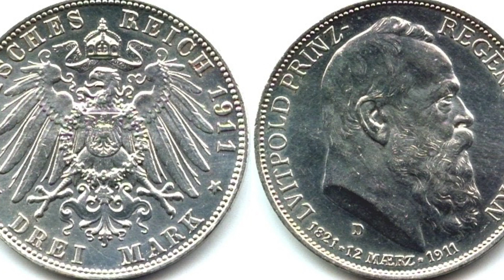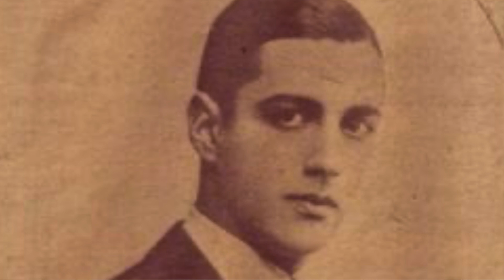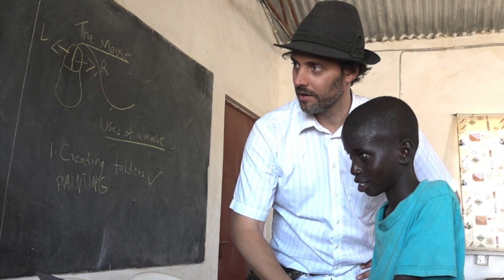ОБРАЗЦОВЫЕ ПРИНЦЫ Европы!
•Какой была монархия в Баварии после гибели «сказочного» короля Людвига II.
Правление сразу двух королей (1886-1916)
•Как сложилась судьба у многочисленных потомков бывшей королевской династии в 20 веке.
•Кто сегодня стоит во главе Дома Виттельсбахов и управляет его несметным наследием.
•Кто они-современные принцы и принцессы Баварии, почему многие эксперты называют их самыми образцовыми принцами Европы.
•Почему и за что баварцы так любят своих королей.
Обо всем этом и многом другом в этом видео о потомках самой прославленной немецкой правящей династии!